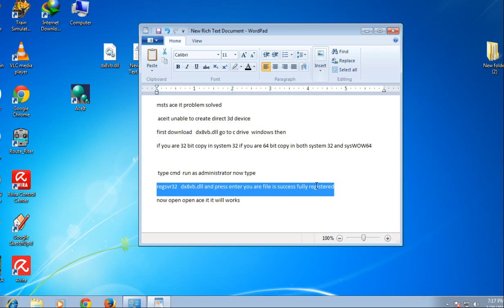msts aceit unable to create direct 3d device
microsoft train stimulator problem solved